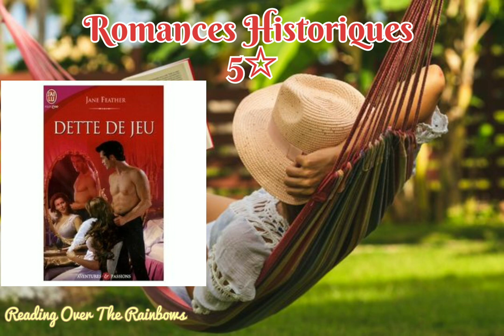ROMANCES HISTORIQUES 5☆/ANNE GRACIE/CATHY MAXWELL/JANE FEATHER/TANYA ANNE CROSBY/MARSHA CANHAM